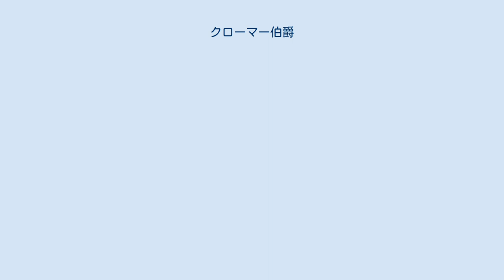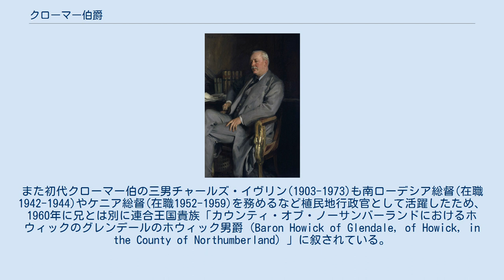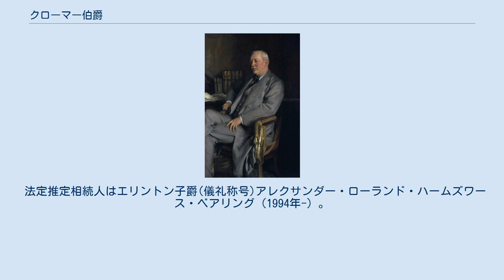クローマー伯爵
クローマー伯爵（英: Earl of Cromer）は、イギリスの伯爵位。
 イギリスの半植民地エジプトの統治にあたっていたイヴリン・ベアリングが1901年に叙されたのに始まる。
 初代クローマー伯爵イヴリン・ベアリング（ジョン・シンガー・サージェント画） 1882年9月、エジプトはオラービー革命鎮圧のために侵攻してきたイギリス軍によって占領され、以降イギリスの半植民地状態におかれた。
1883年9月には銀行家一族ベアリング家出身のイヴリン・ベアリング(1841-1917)がエジプト総領事に就任し、実質的なエジプト統治者となった。
彼は1907年の退任までエジプト行政改革に辣腕をふるい、エジプトを強力に支配した。
 この在任中にイヴリンに対してしばしば叙爵があった。
1892年6月20日には「カウンティ・オブ・ノーフォークにおけるクローマーのクローマー男爵（Baron Cromer, of Cromer in the County of Norfolk）」、1899年1月25日には「カウンティ・オブ・ノーフォークにおけるクローマー子爵（Viscount Cromer, in the County of Norfolk）」、そして1901年8月8日には「カウンティ・オブ・ノーフォークにおけるクローマー伯爵（Earl of Cromer, in the County of Norfolk）」と「カウンティ・オブ・ノーサンバーランドにおけるヘクサムのエリントン子爵（Viscount Errington, of Hexham in the County of Northumberland）」を与えられた（すべて連合王国貴族爵位）。
 初代クローマー伯の死後、爵位は長男ローランド・トマス・ベアリング(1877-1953)によって継承された。
また初代クローマー伯の三男チャールズ・イヴリン(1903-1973)も南ローデシア総督(在職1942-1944)やケニア総督(在職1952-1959)を務めるなど植民地行政官として活躍したため、1960年に兄とは別に連合王国貴族「カウンティ・オブ・ノーサンバーランドにおけるホウィックのグレンデールのホウィック男爵（Baron Howick of Glendale, of Howick, in the County of Northumberland）」に叙されている。
 2代クローマー伯の長男である3代クローマー伯ジョージ・ローランド・スタンリー・ベアリング(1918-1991)は、イングランド銀行総裁(在職1961年-1966年)や駐米大使(在職1971年-1974年)を務めた。
 2015年現在の当主はその長男である第4代クローマー伯イヴリン・ローランド・エズモンド・ベアリング(1946-)である。
 第4代クローマー伯爵イヴリン・ローランド・エズモンド・ベアリングは、以下の爵位を有する。
 法定推定相続人はエリントン子爵(儀礼称号)アレクサンダー・ローランド・ハームズワース・ベアリング（1994年-）。